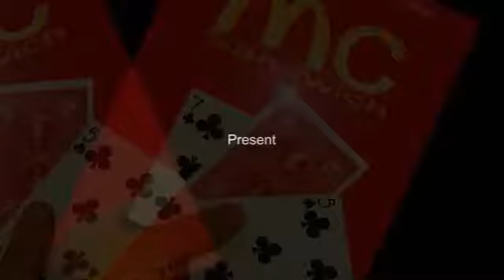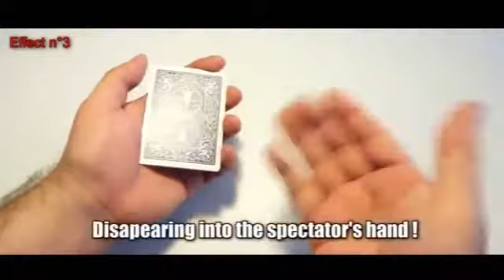Mc Sandwich (Blue) by Mickael Chatelin